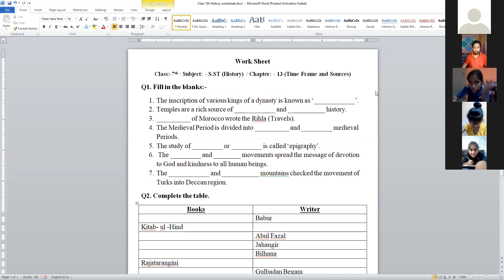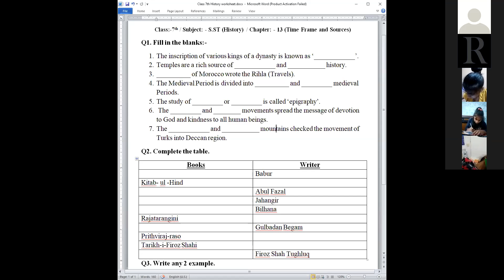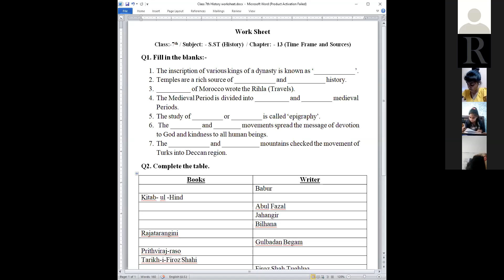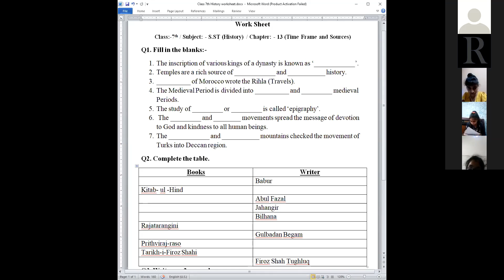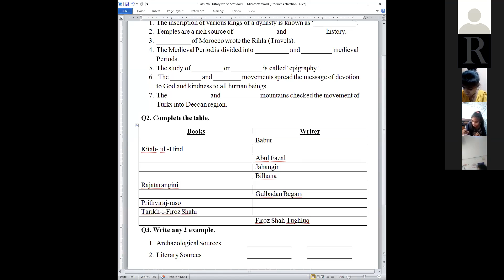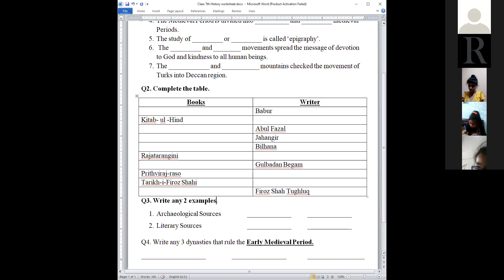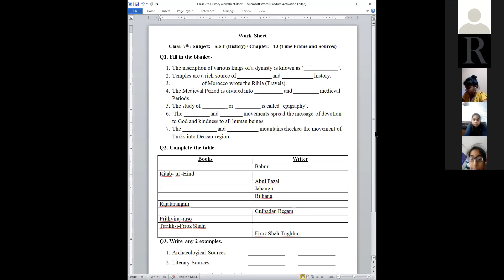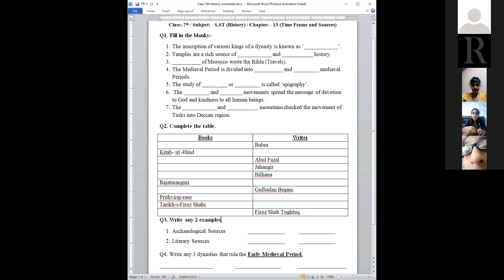Class 7 sst 17 07